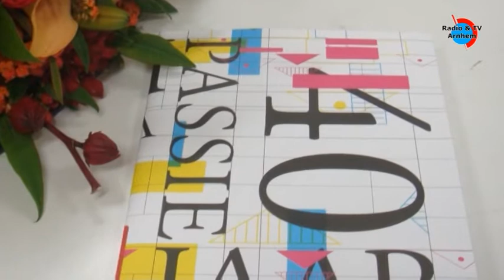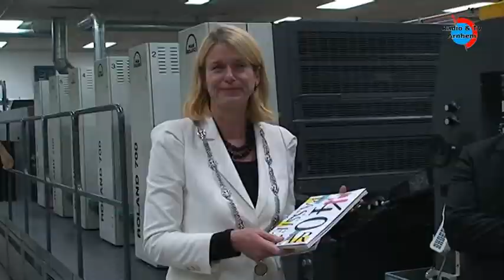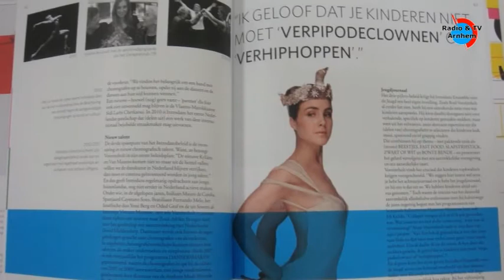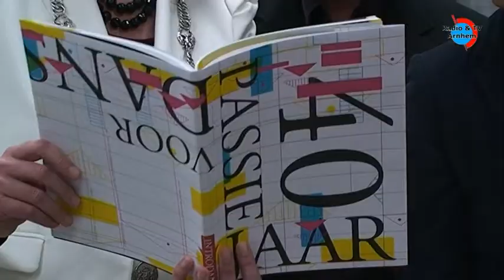Introdans 40 jaar passie voor dans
In het kader van het 40-jarig bestaan van het Arnhemse dansgezelschap Introdans
is een boekwerk verschenen dat de afgelopen 40 jaar beschrijft. Het eerste exemplaar werd overhandigd aan de Arnhemse burgemeester Pauline Krikke.